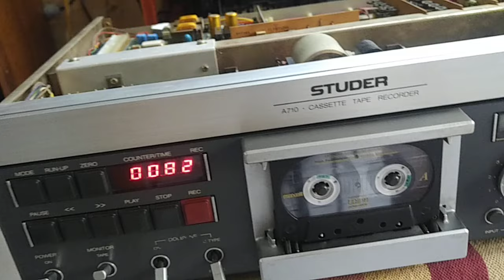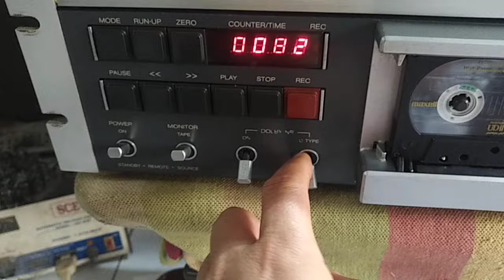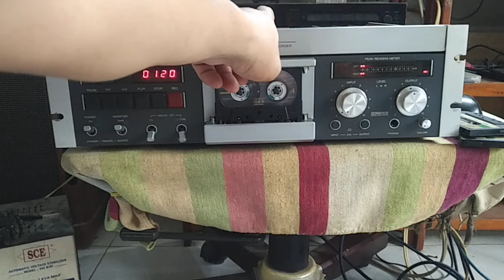studer a-710 phí 500k ok ngon rồi zalo 0966427463